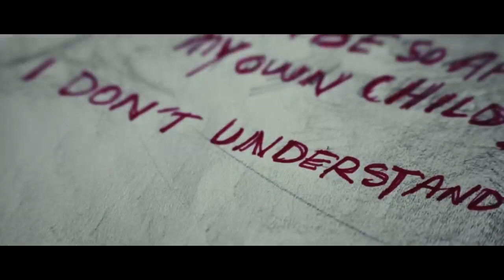PATIENT 001 Official Trailer 2019 Horror Movie